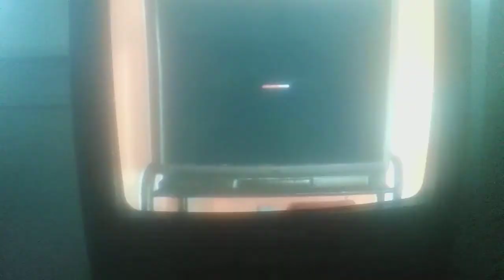Opening To Oswald Best Buddies 2003 VHS